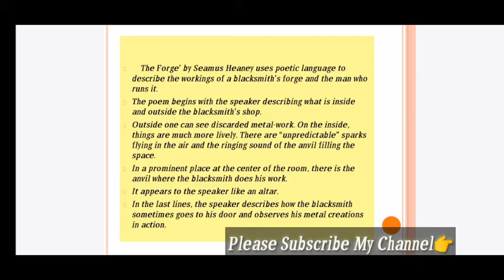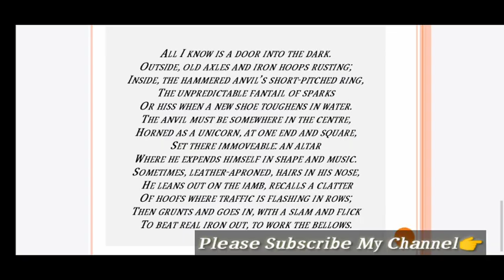The Forge by Seamus Heaney summary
This Channel does not Promote or encourage Any illegal activities, all contents provided by This Channel is meant for Education and information purpose.
I declare that all slideshow belongs to me. Photos all are taken from Google Image search and using the advanced image search options. We do not mean to victimize anybody emotionally.